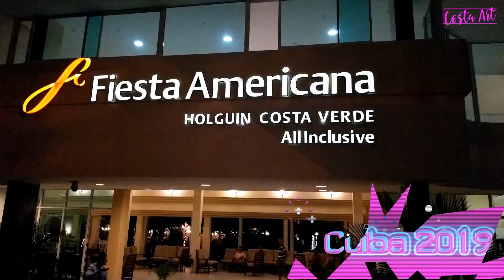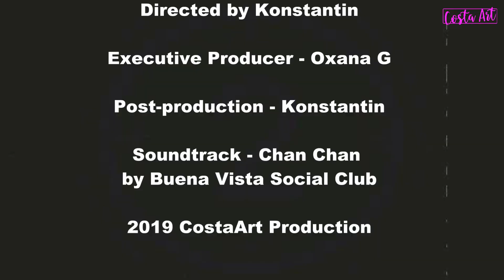Fiesta Americana Costa Verde vacation. Holguin, Cuba 2019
Fiesta Americana Costa Verde (formerly Blau) vacation.